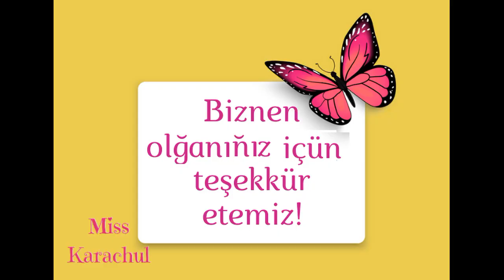EMİNE ÜSEİN. TAVŞANÇIQ/ ЭМИНЕ УСЕИН. ТАВШАНЧЫКЪ. Hatice Karaçul - 5 yaşında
ТАВШАН                                                                                      TAVŞAN
        Язда куль тюсте ола,                                                                     Yazda kül tüste ola,
        Къыш кельсе беязлана,                                                                Qış kelse beyazlana,
        Агъызында эки тишчик                                                                 Ağzında eki tişçik,
        Онынъ ады тавшанчыкъ                                                               Onıñ adı tavşançıq.
                              Эмине Усеин                                                                        Emine Üsein